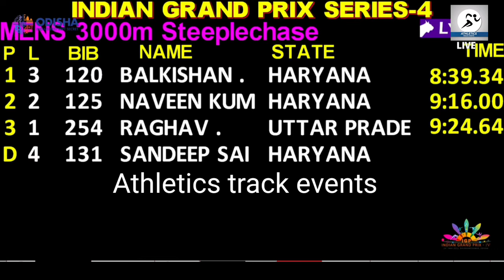3000METER STEEPLECHASE MENS BALKISHAN🆚NAVEEN KUMAR DAGER🆚RAGHAV🆚SANDEEP SAINI